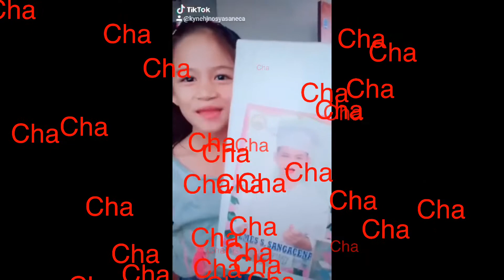Happy 10th Birthday Cha-Cha!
Cha-Ching 10th Birthday
Pls po watch muna po ng video ,comment then
Keep connected guys thanks